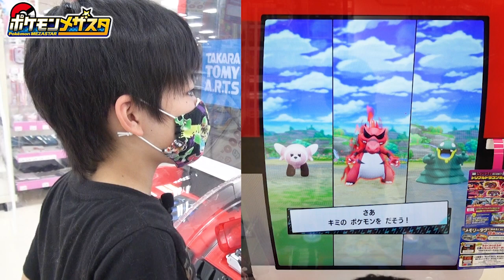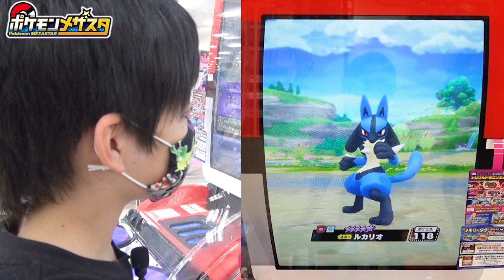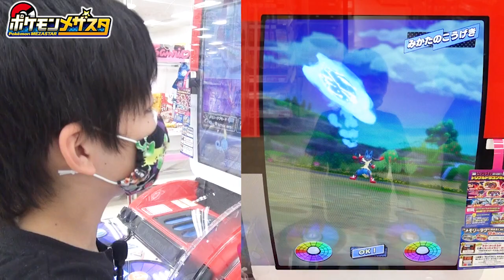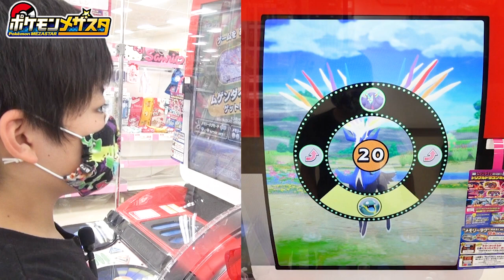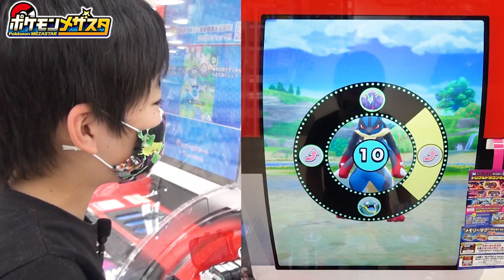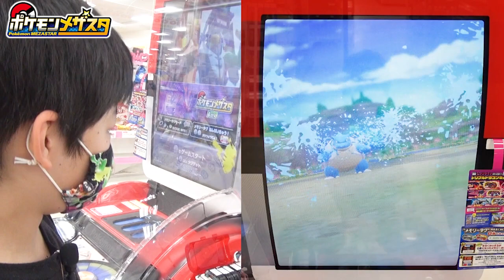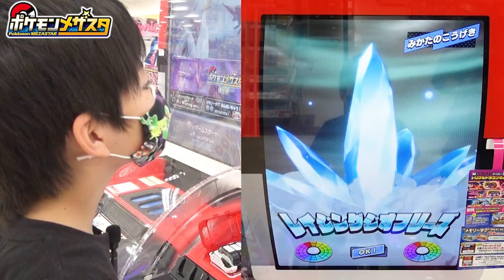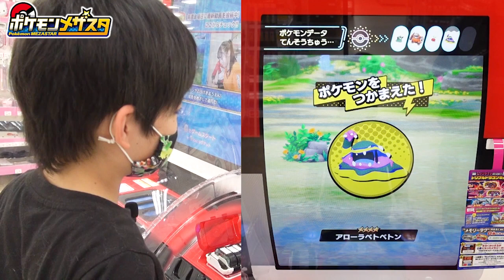【メガルカリオ！】メガシンカの中で一番かっこいいかも！SSタグとして出て欲しかった！【ポケモンメザスタ 4弾】コーキtv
メガルカリオの「はどうだん」のかっこよさはちょっとヤバいです💦
何でこんなにかっこいいの？？ってくらいかっこいいです(笑)

【マジカパーティ】親子でマジカバトル！本気バトルで勝つのはどっち！？ マジカパーティの遊び方も詳しく説明！

　　　　 OtoLogic